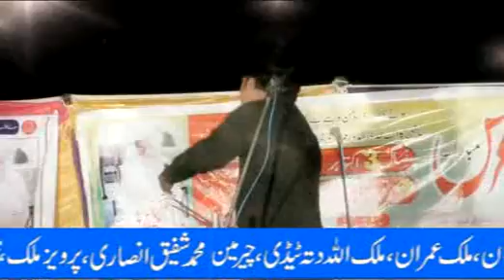punjabi desi songs desi program Baba Laal Din Sarkar rato chak maila saif ul mlook 2 2019